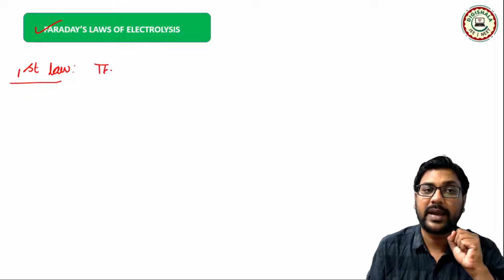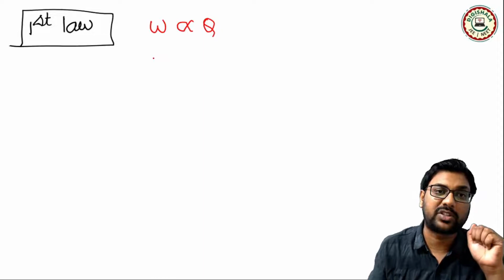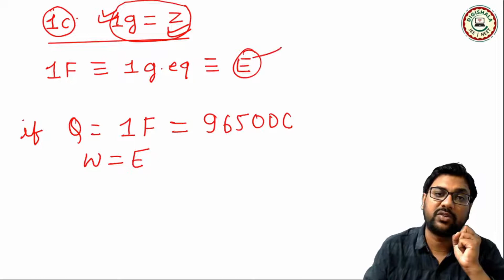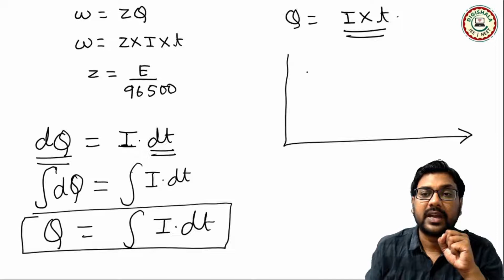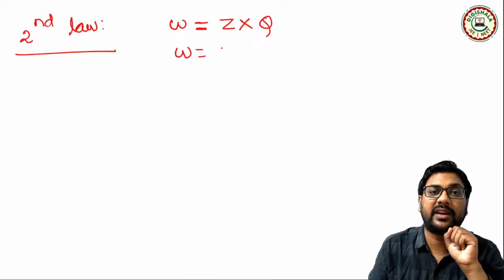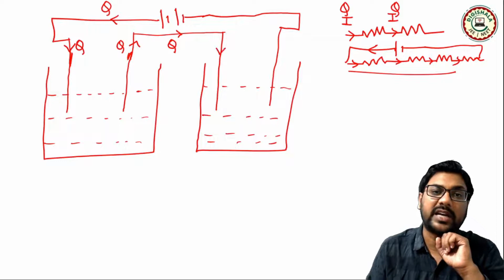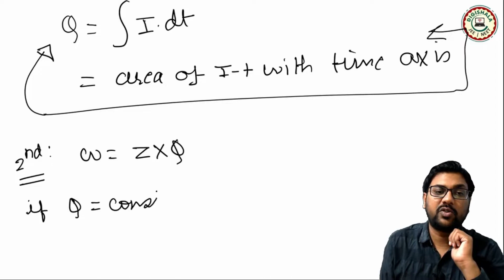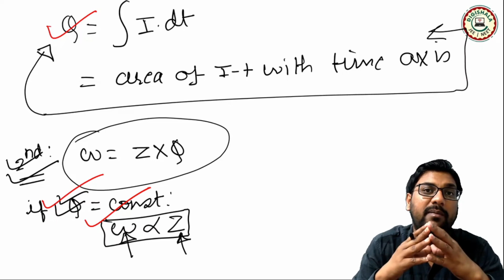ELECTROCHEMISTRY (L30) | ELECTROLYSIS | FARADAY'S LAWS OF ELECTROLYSIS | JEE & NEET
In this video, we are going to discuss about  ELECTROLYSIS and  FARADAY'S LAWS OF ELECTROLYSIS . We will also discuss few examples related to these topics.